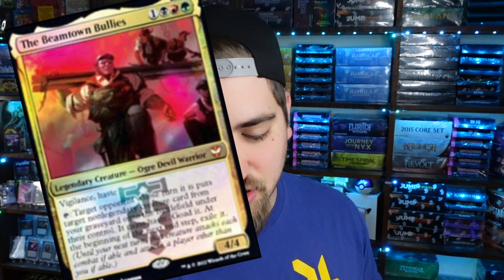MTG Commander - Unites the Players + Investors